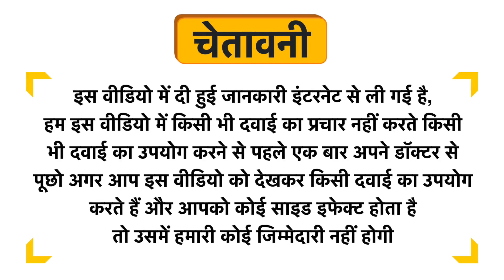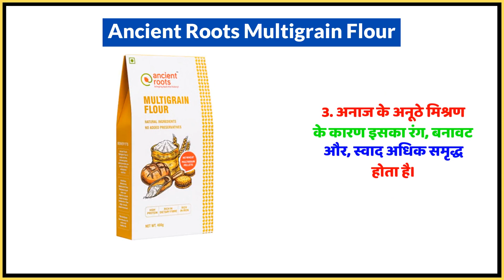Ancient Roots Multigrain Flour Uses in Hindi | Side Effects | Dose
Ancient Roots Multigrain Flour Uses in Hindi | Benefits | Side Effects | Dose